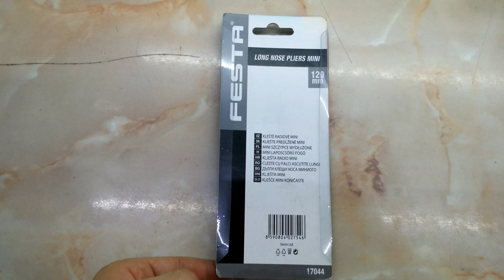Festa - Long nose pliers mini (120mm)